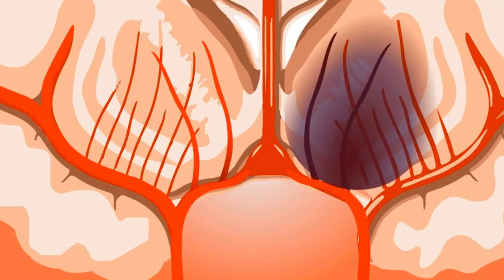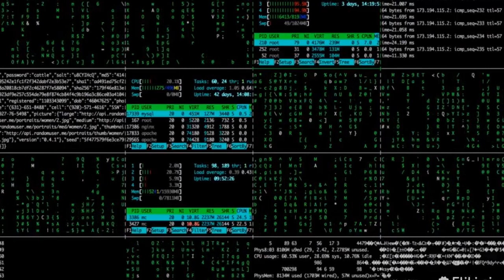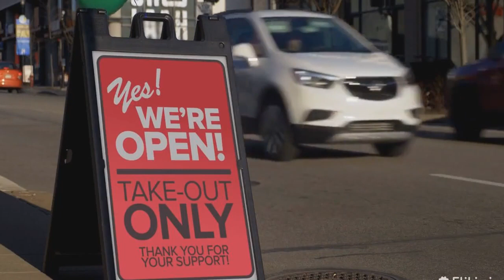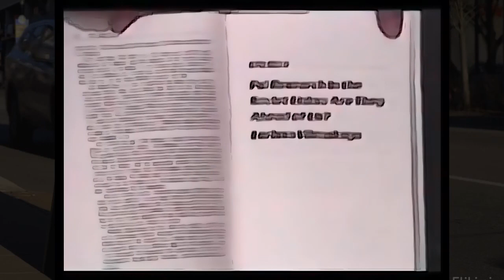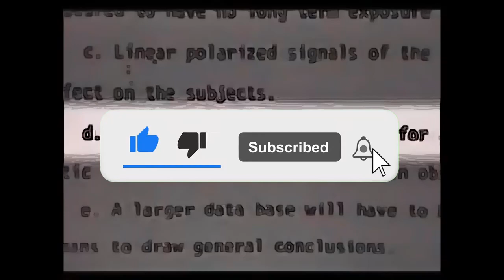How to Hack the Human Brain with Electromagnetic Waves? 🧠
In this captivating video, we delve into the intriguing world of electromagnetic waves and their potential influence on the human brain. Through scientific research and expert testimonies, we uncover how these waves can impact our minds and unlock hidden potential. We explore the theories behind this fascinating technique, as well as the ethical implications and challenges it presents. Join us on this thrilling adventure as we explore the exciting field of neuroscience and the possibilities of hacking the human brain with electromagnetic waves.